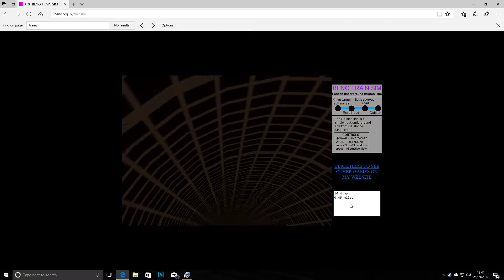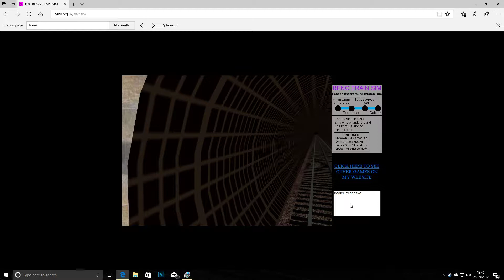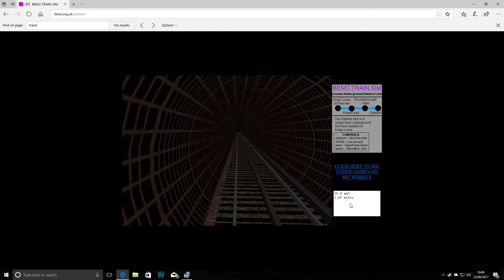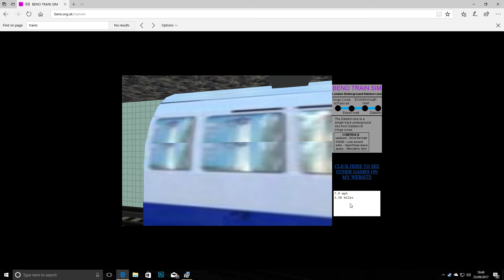Beno train sim vid #3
I know u guys luv did so here it's on again